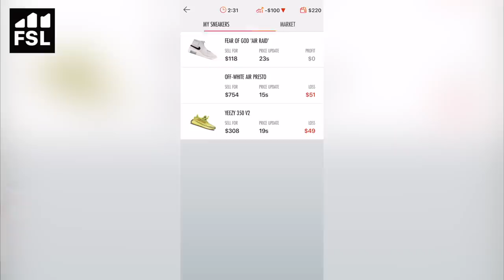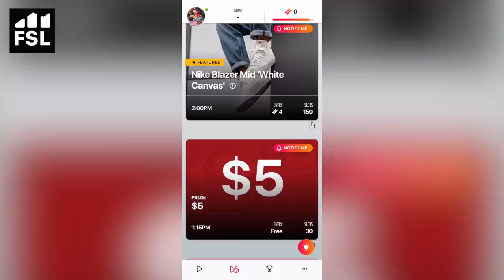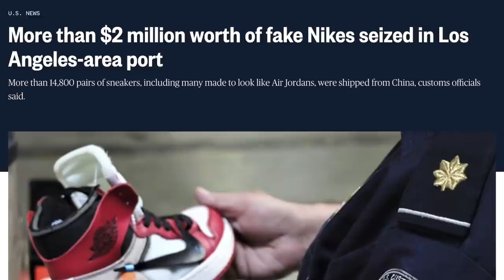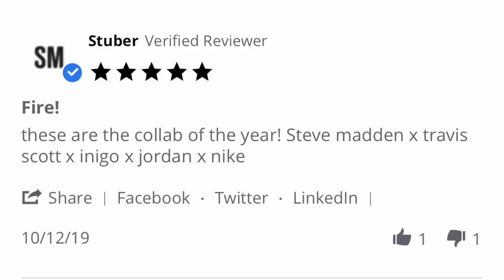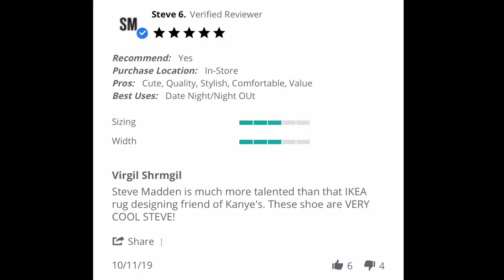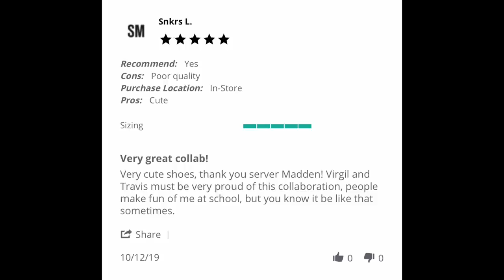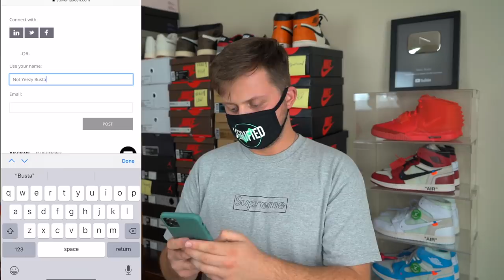This Designer Can't Stop Selling FAKE Sneakers *EXPOSED*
coveted sneakers, clothing and merchandise

If you see this love ya ❤️